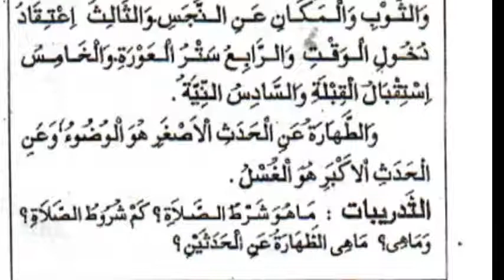*DAIKSHINA STD V* *ഫിഖ്ഹ് ഹനഫി 3* *നിസ്കാരത്തിന്റെ ശർത്തുകൾ*l *_ഷമീർ ബാഖവി, നെല്ലിക്കുഴി_*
*DAIKSHINA STD V*
*ഫിഖ്ഹ് ഹനഫി 3*

*നിസ്കാരത്തിന്റെ ശർത്തുകൾ*l *_ഷമീർ ബാഖവി, നെല്ലിക്കുഴി_*